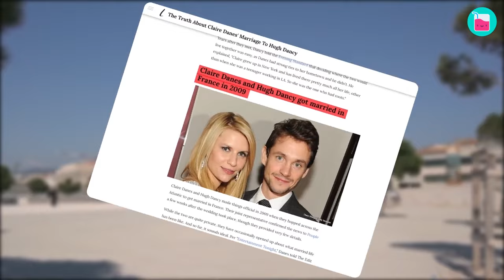How Claire Danes tested her feelings to Hugh Dancy with the One-Night Stand | Rumour Juice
Claire Danes, a Hollywood star, had her fair share of heartbreak after a failed relationship, leading her to contemplate the single life. That's when she crossed paths with Hugh Dancy. Uncertain if he was truly the one, Claire embarked on an unconventional journey to put her feelings to the test. What she did was so extraordinary that it reshaped her perspective on what had been right in front of her all along. Fast forward to today, and the couple celebrates 15 years of marriage. However, their path to lasting love was far from ordinary, marked by numerous challenges and even years spent apart. Join us as we unravel this captivating love story filled with twists and turns.